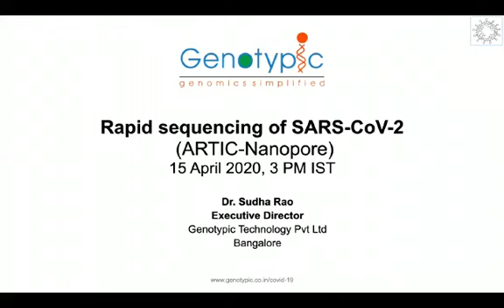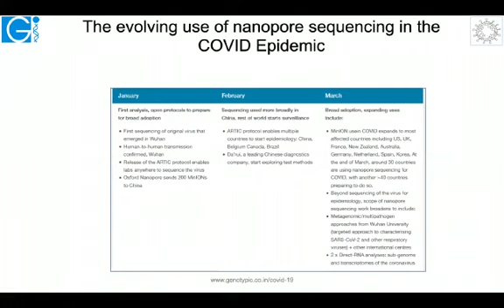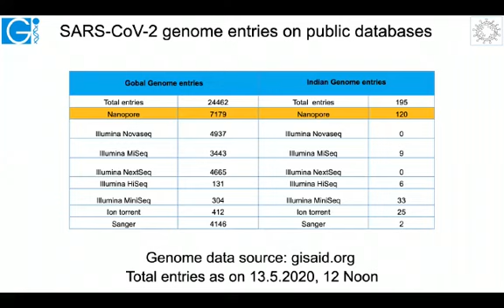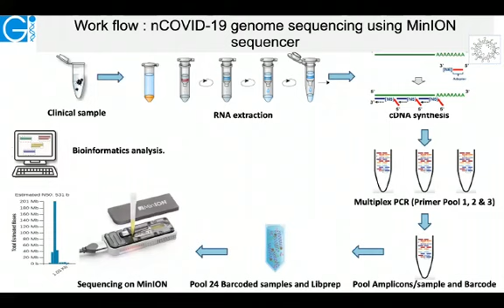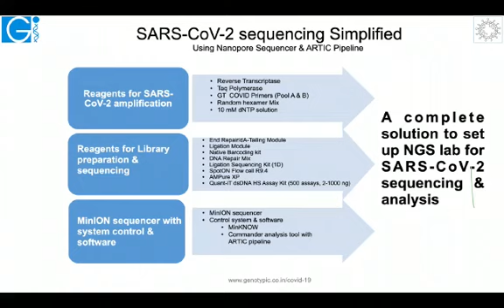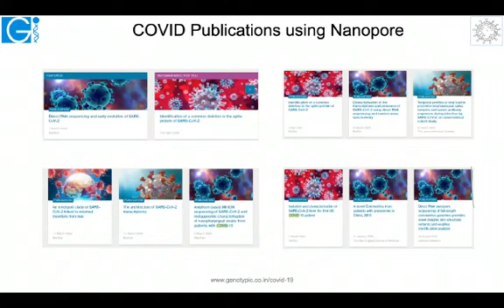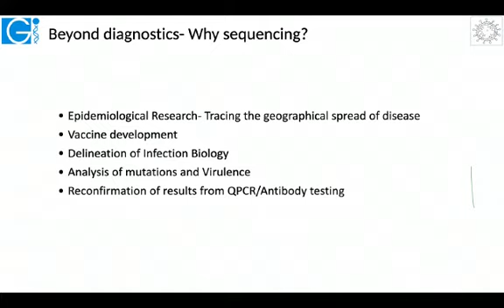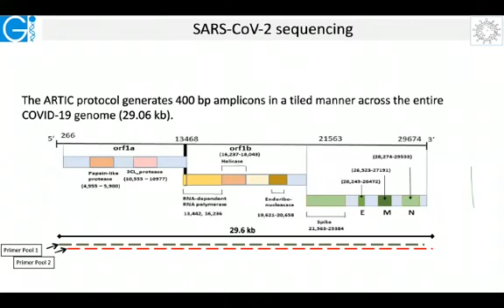Webinar on rapid sequencing of SARS-CoV-2 using Mobile sequencer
This was the webinar conducted on May 14th 2020 by Dr.Sudha, Executive Director of Genotypic Technology.